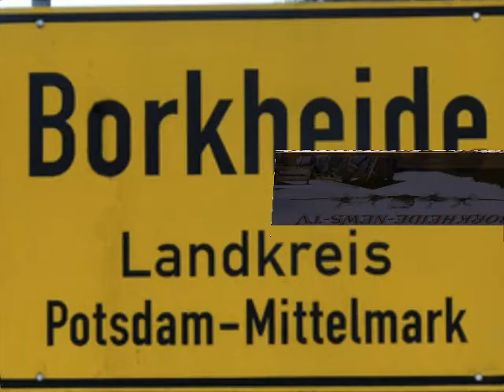Borkheide News TV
Information der Woche aus Borkheide, Dartpokal, Geburtstag, Schulcomputer etc.